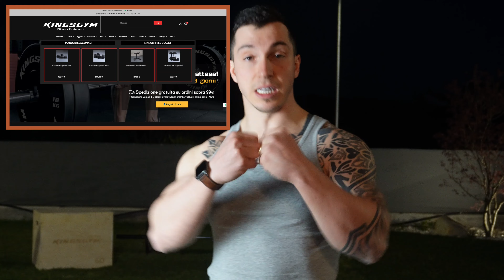CIRCUITO 10' BRUCIAGRASSI (NUOVA PARTNERSHIP!)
Ciao Ragazzi,
ecco cosa svolgo al termine di un workout in fase di cut per aumentare il dispendio energetico e riuscire in questo modo a migliorare la mia composizione corporea!

Se vuoi eseguirlo anche tu:

10 ripetizioni di un esercizio multiarticolare del gruppo muscolare allenato
10 ripetizioni di movimento esplosivo (burpee, jump squat, scatto(mt))
10 ripetizioni di un esercizio a piacere per l'addome

Max giri in 10'

Ringrazio ancora KingsGym per l'attrezzatura e vi lascio qua il loro sito, ricordandovi che utilizzando il codice GYM8 avrete il 5% di sconto su tutto il sito